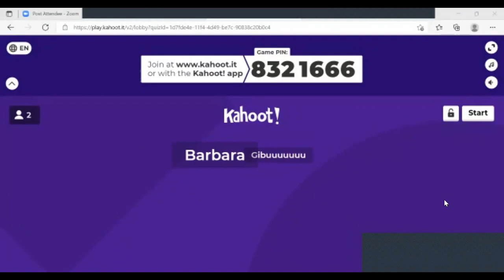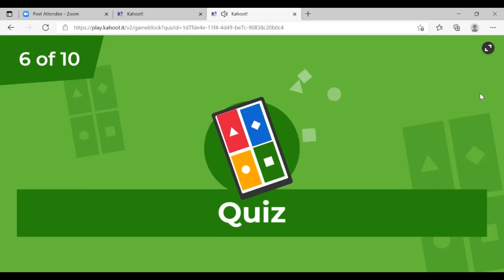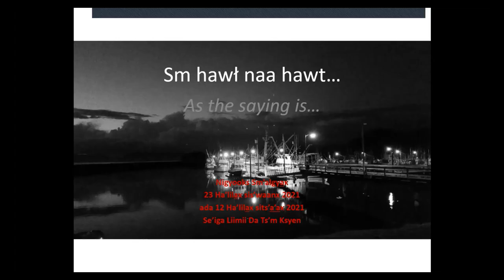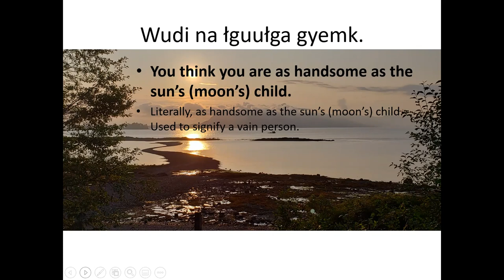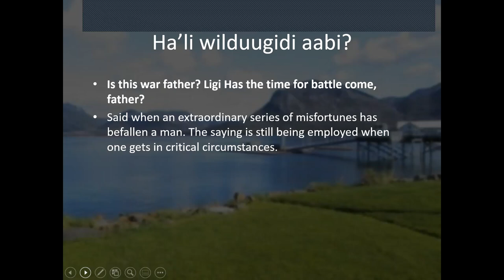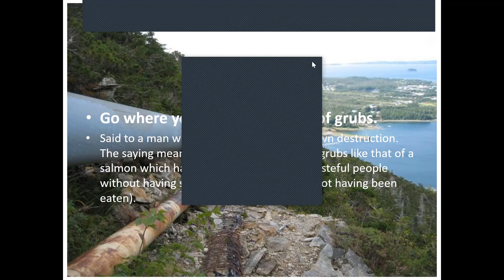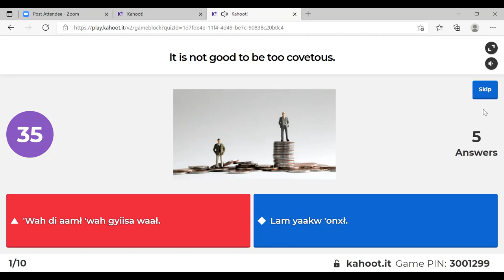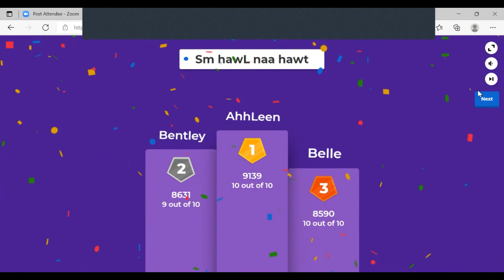Nigyooks Sm'algyax Kahoots November 12, 2021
Tonight we learned Sm hawL na hawt (As the saying goes) Tsimshian proverbs that were told by Odille Morrison. William Beynon studies Mrs. Morrison's sayings and discussed them with a group of elders that were shared in the book Persistence and Change, A History of the Ts'msyen Nation. This was published by SD52 in Prince Rupert, B.C. Great resource for all Ts'msyen.